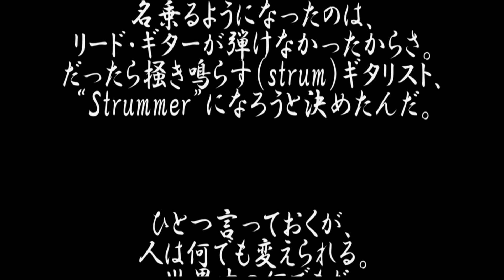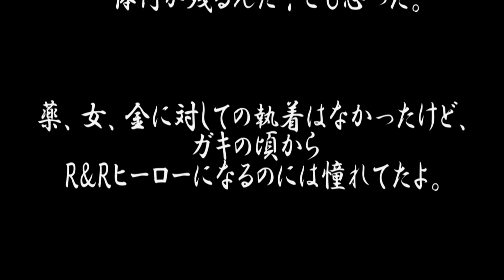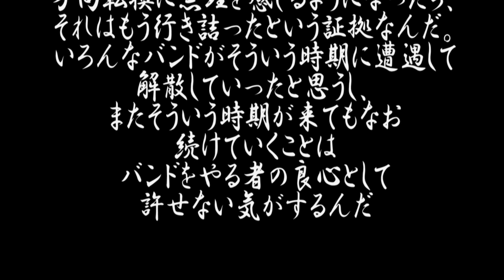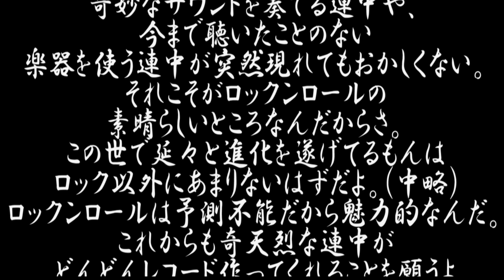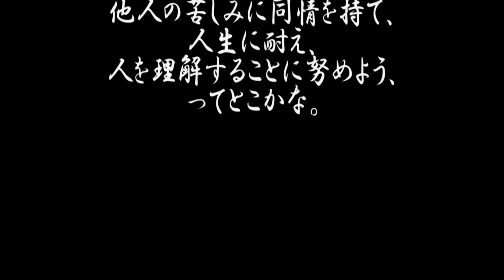ロック名言シリーズ第３回『ジョー・ストラマー』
【和風音楽素材配布サイト「音筏」】
※動画で使用している音楽素材の一部を、下記自身の運営サイトで配布しています。

OP曲:君/THE WIND MAYDAYS(ザ・ウインドメーデーズ)